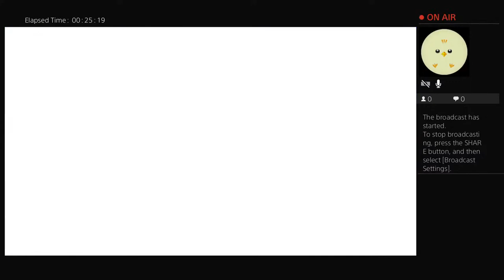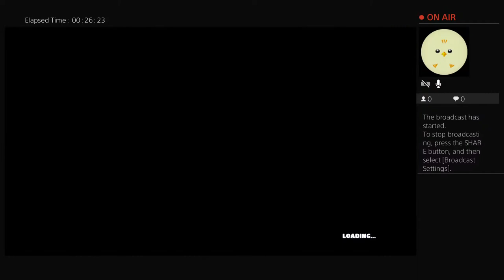Fall Guys Fee to play Gameplay Party